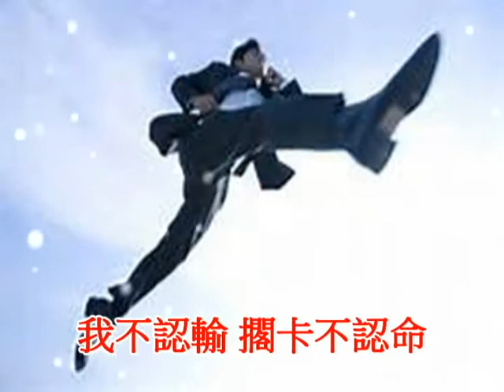廖昱興音樂創作─贏得成功乎人看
作詞：廖昱興
作曲：廖昱興
演唱：廖昱興
MV製作：廖昱興